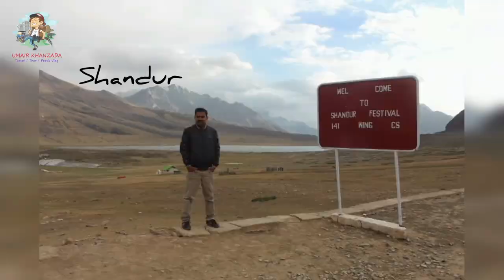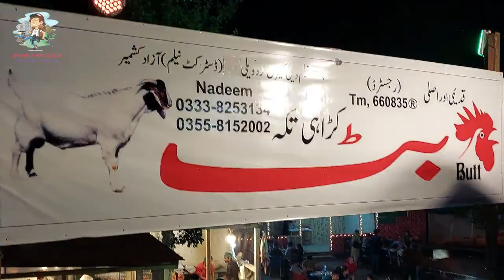Exploring BABOON VALLEY | Neelum Valley Kashmir | Pakistan's Toughest OFFRoad Jeep Track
Baboon valley road information
If you ever want to visit baboon valley then first you have to reach karen which is located in neelum valley.Fron karen you have to hire a jeep for baboon valley.The jeep track is rough and tough.The total travelling time from karem to baboon valley is 3 hours one side.While travelling to baboon valley you will see multiple waterfalls forest and meadows .The view are really so beautiful so definitely you will enjoy this journey.
Main tourist spots while travelling to baboon valley
When you will travel to baboon valley first you will reach karka.Karka is really very beautiful location and you will find a beautiful waterfall and a bridge for jeeps made by wood.
After karka you will reach domail.Domail is also a beautiful place and you will see forest and waterfall over there.
After karka you will reach jabri at jabri you will see some houses made by stones and clay and then you will reach jabri where you will find beautifull meadows.
Finally you will reach baboon vlley or baboon top .Babbon top is located in more then 12,000 feet and hare you will see beautiful meadows and glaciers.
Safety precaution while travelling to baboon valley neelum valley
Whenever you have plan to visit baboon valley first you have to check weather prediction if the rain shows more then 50% then you have to avoid to baboon valley because at the time of rain the road became very slippery and dangerous.Keep jeckets or shawls with you because the weather remains too cold at baboon valley.
Facilities'  at baboon valley
At baboon valley you will find some restaurants and bathrooms.If you want to stay at baboon valley then you have to do camping at baboon valley.Camps of baboon valley are really so neat and clean.

THANKS..